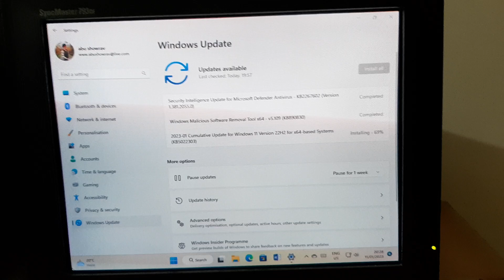Windows 11 22h2 Cumulative Update 01-2023